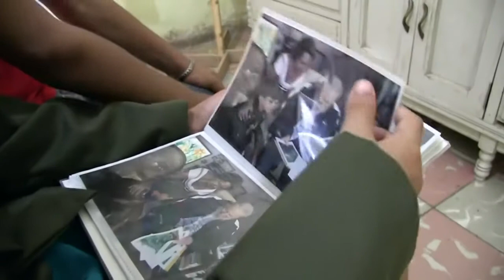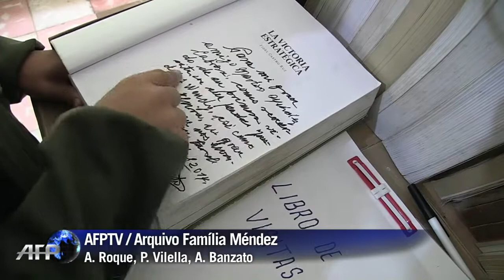Fidel recebe admirador mirim em casa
Um menino de oito anos que coleciona fotos e livros de Fidel Castro se tornou praticamente uma celebridade em um vilarejo de Cuba. Ele foi convidado para visitar o chamado ‘pai da revolução’.